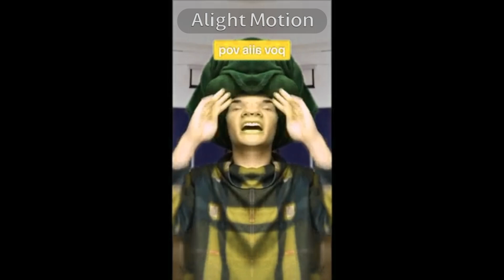VDMMPCAEVCASBLAIENTMVAIAÎMĂ CSUPO G Major 19